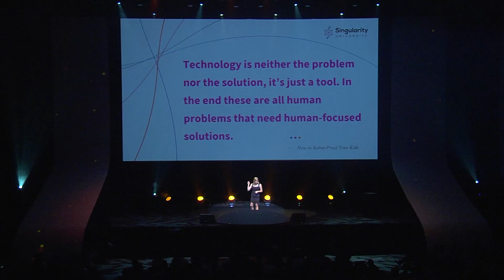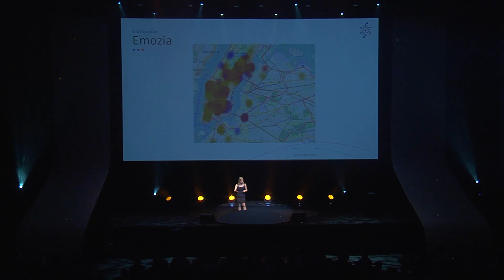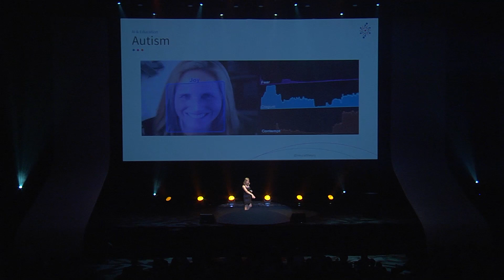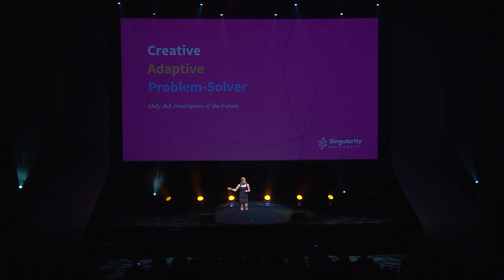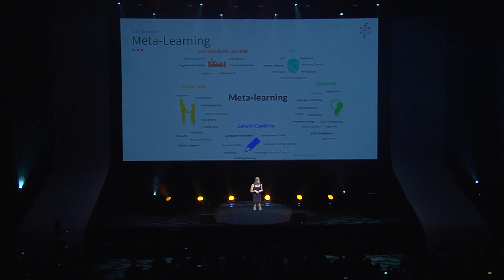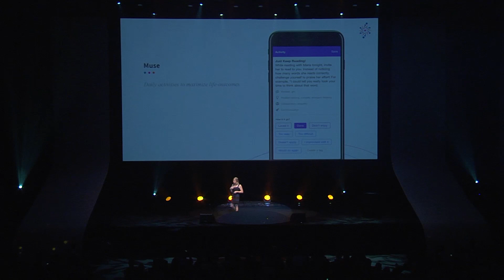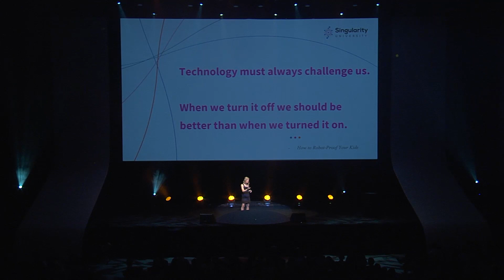Vivienne Ming | Machine Learning & Artificial Intelligence | SingularityU Brazil Summit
Named one of 10 Women to Watch in Tech in 2013 by Inc.
Magazine, Vivienne Ming is a theoretical neuroscientist, technologist and entrepreneur. She co-founded Socos, where machine learning and cognitive neuroscience combine to maximize students’ life outcomes.